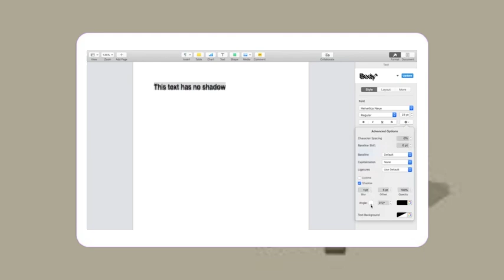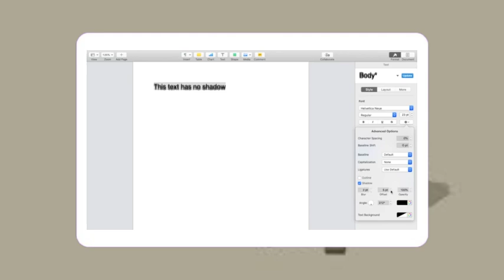Cómo Añadir Sombra Al Texto En Pages | Guía Paso A Paso - Tutorial Pages